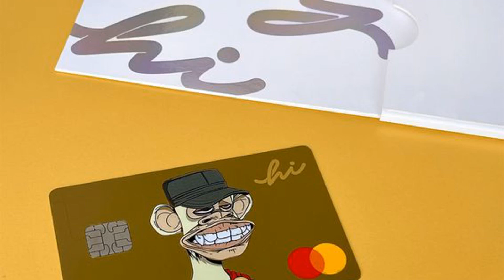Animoca Brands Invests $30 Million in Crypto Payments Application Hi